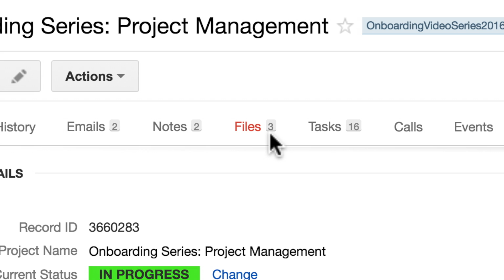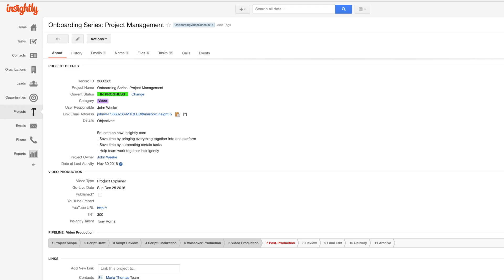Insightly for Project Management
Learn how Insightly organizes and automates all your projects.